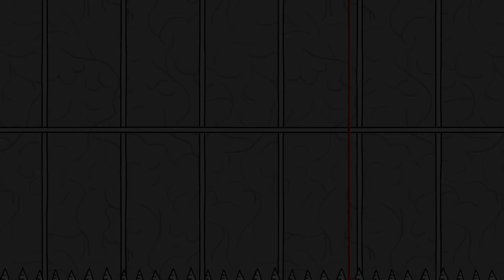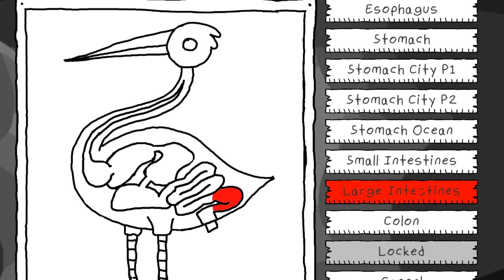鳥の中に作られたジェットコースターが激ムズで超死ぬ😇#3【 Bird Gut 】実況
腸ステージが超やばいwwこのゲームこんなむずかった😇😭？

実況したゲーム：Bird Gut (鳥の内臓)